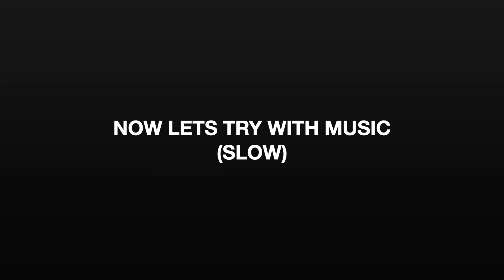DANCE TUTORIAL | Ashanti 2:35 (I Want You) | Bryan Taguilid Choreography | Sexy Dance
New Dance Tutorial Guys...Enjoy..See you on my next video...

Music
Ashanti 2:35 (I Want You)

prince_bryan